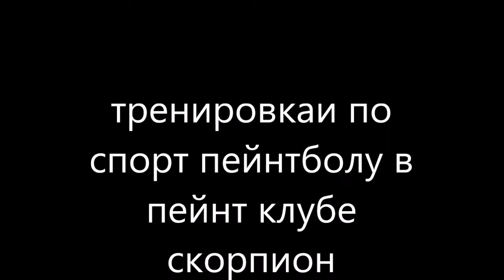www pbc kz тренировка по спорт пейнтболу клуб скорпион работа на фигуре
ТРЕНИРОВКИ АЛМАТЫ.

Место проведения тренировок: ПАРК ГОРЬКОГО, начало в 10:00.

1500 тг шары от 8000 тг

ТРЕНИРОВКИ КАРАГАНДА !

Каждый вторник, четверг-— 18:00.
Суббота —- 10:00